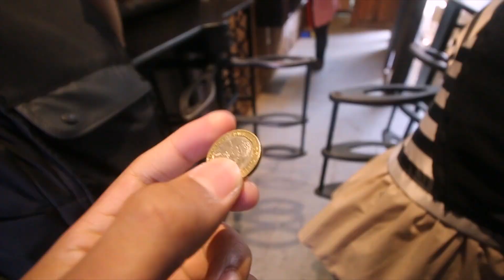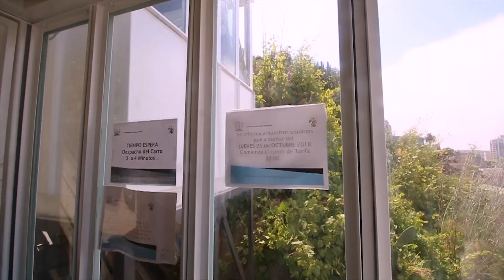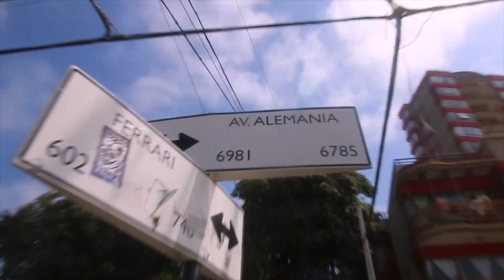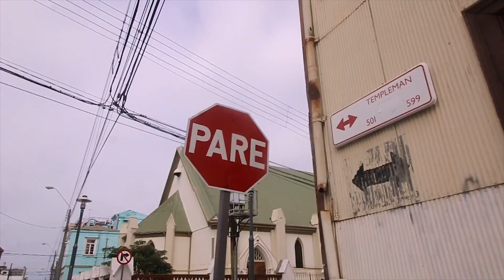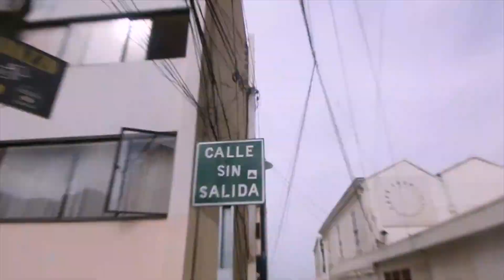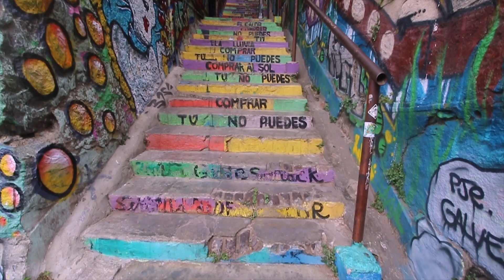VALPARAISO CHILE RASA KOTA MALANG INDONESIA!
Hallo :)

Nama saya :  Adief Muhammad Adlil Wafi

Saya warga negara indonesia yang tinggal Di Buenos Aires Argentina.
Video Ini adalah video saya yang ke Enam puluh tiga  dengan berkonten " Valparaiso Chile Rasa Kota Malang Indonesia "
Semoga Pada Suka ya !